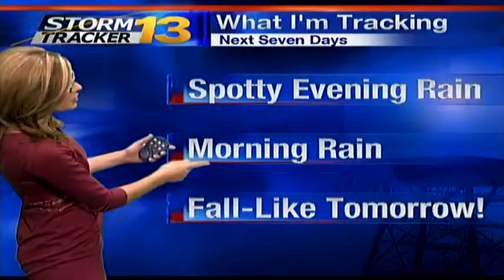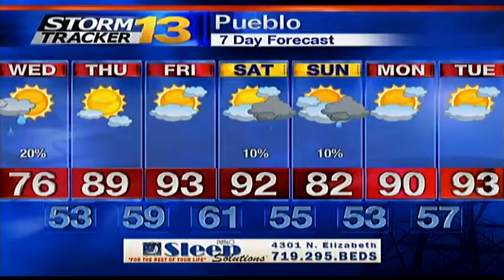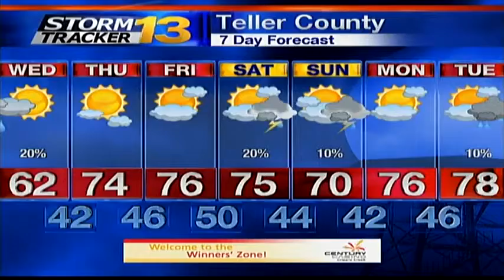Rachael's Tuesday Forecast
Cooler air moves in tonight. Wednesday could start with a few showers.